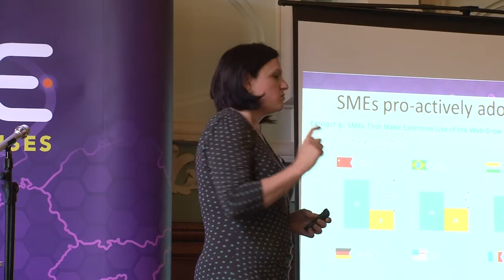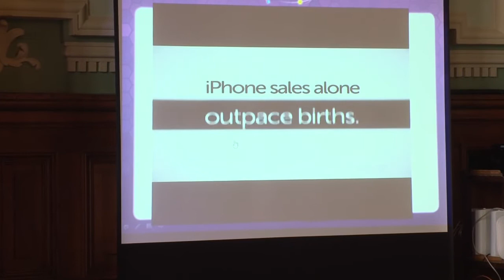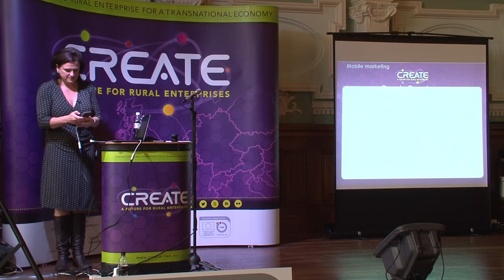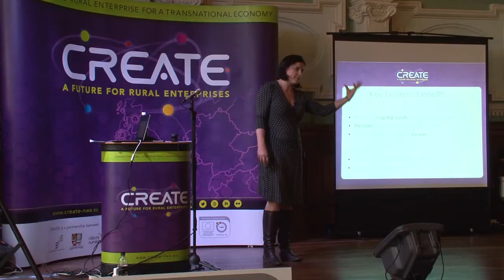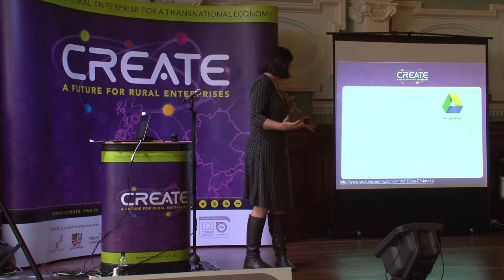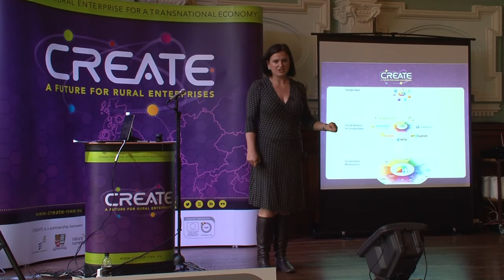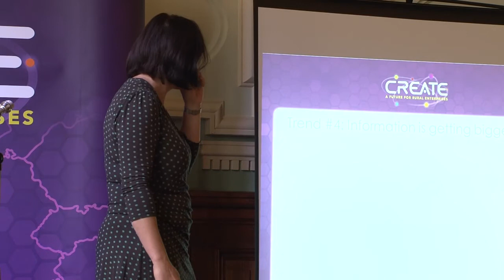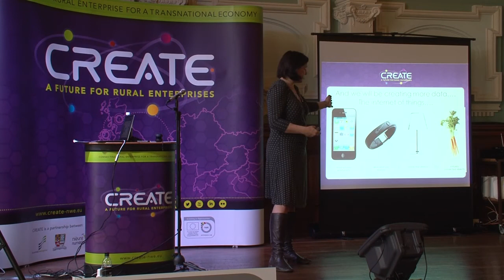Future Gazing - Kate Doodson